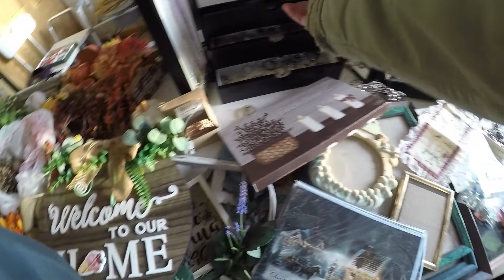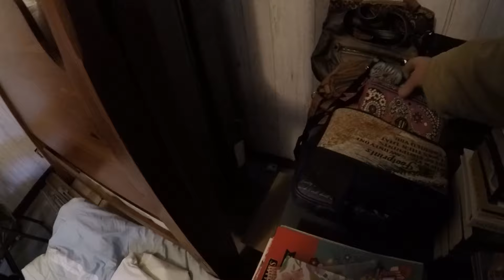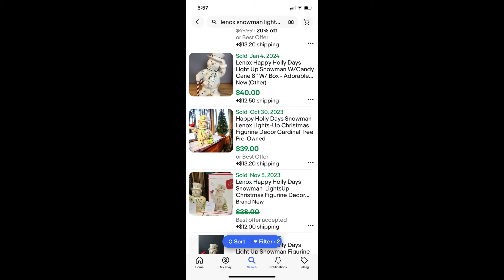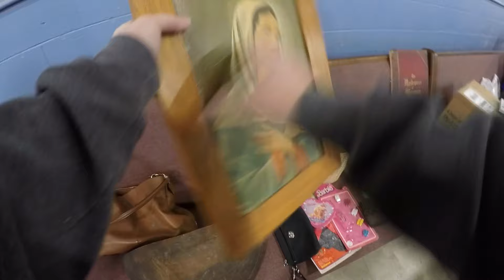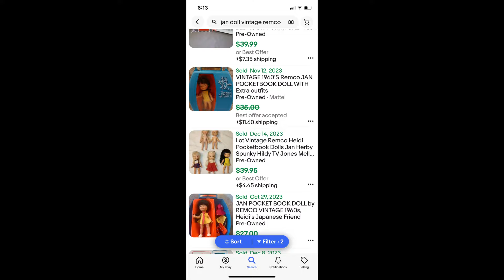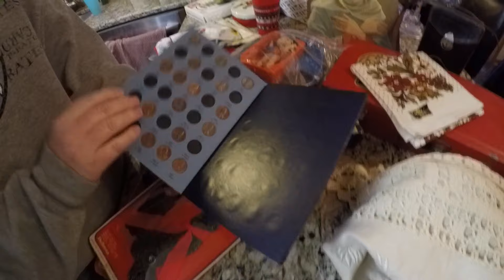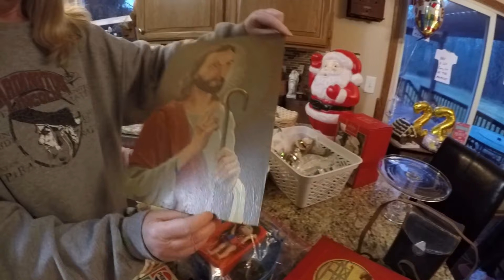Estate Sale, Goodwill Racks & Bins Haul, Great Buying!